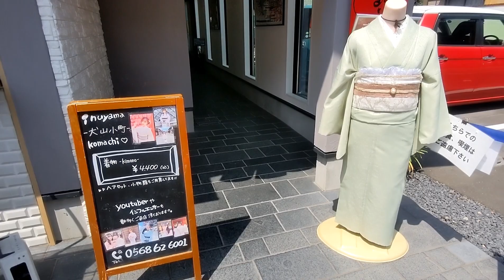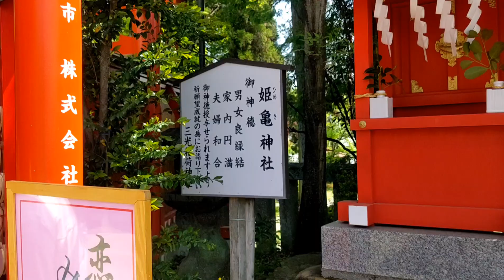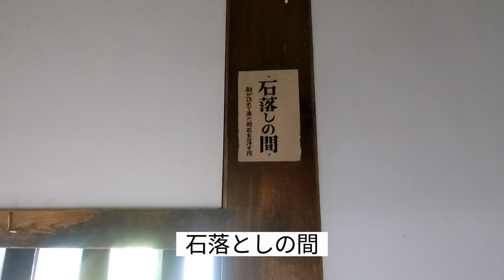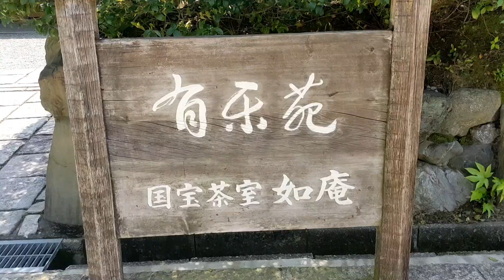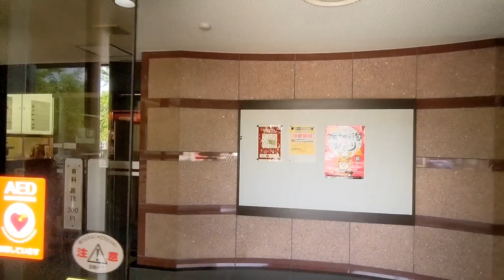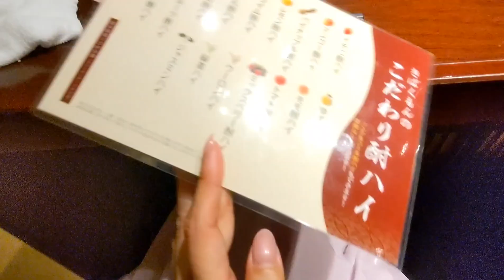犬山城を楽しむ｜愛知県犬山市｜アラフォーのお出掛け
とある日の休日。
この日は犬山城へ遊びに行きました。
歴史に触れるのっていいですね。